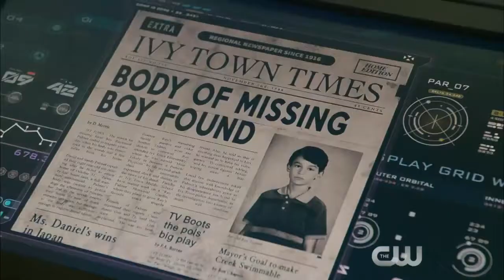DC's Legends of Tomorrow 3x04 Promo Phone Home HD Season 3 Episode 4 Promo